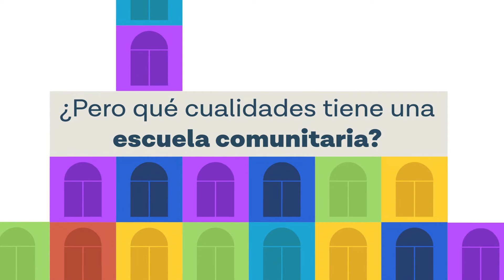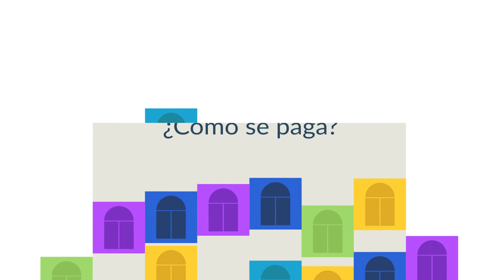¿Qué es una escuela comunitaria?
Hay escuelas comunitarias en todo Estados Unidos y su numero va en gran aumento.